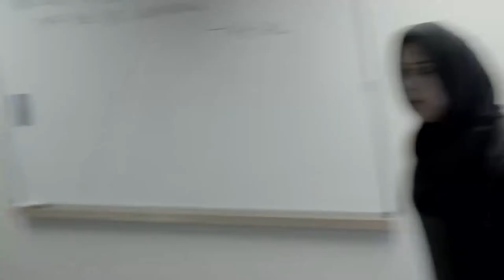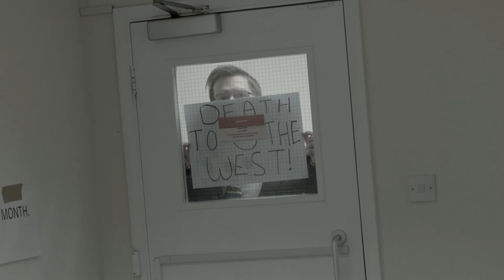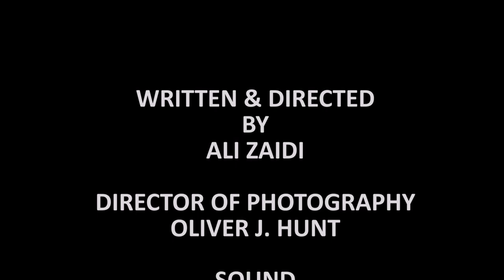I^S*I^S HR III: JOB FOR LIFE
EPISODE III: JOB FOR LIFE
Cyrus's new safety precautions cause morale to run drastically low, forcing Afsal to take it upon himself to raise everyone's spirits. Jameel considers leaving.

Human Resources:
Join Afsal and his team as they navigate life's ups and downs while working for a certain I^S*I^S's HR Department.

It's a booming people-driven organisation after all...

I^S*I^S HR is a comedy mockumentary in the style of The Office but set in I^S*I^S's HR department. We made this on a shoe-string budget- an experiment to show that money isn't always the deciding factor in storytelling. It's not perfect, and nor are we!